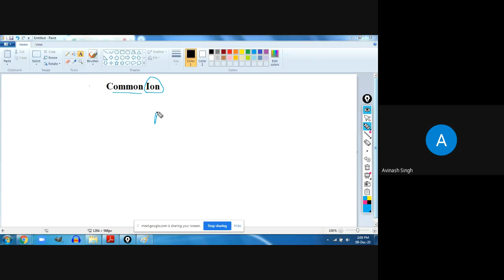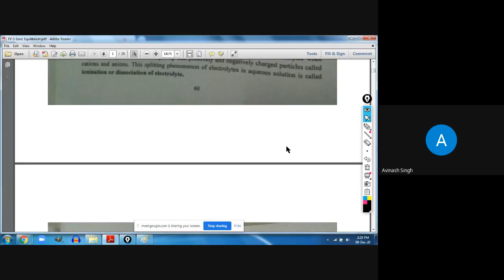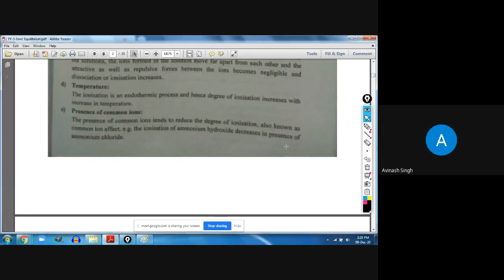Live Lecture-Common Ion Effect-FYBSc-9.12.2020